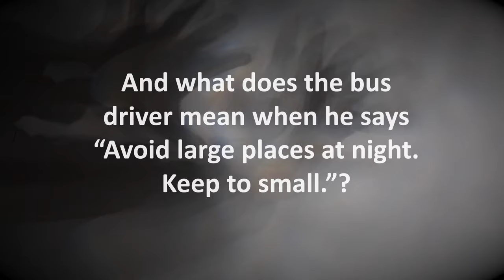Small Spaces By: Katherine Arden Book Trailer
Small Spaces
By: Katherine Arden
Puffin Publishing